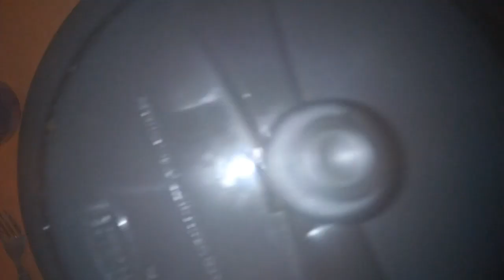Achari Aloo Baingan Cook With Azma